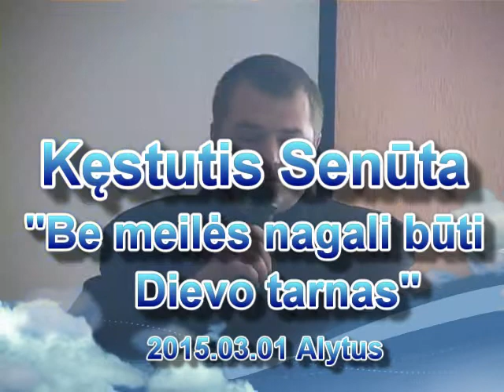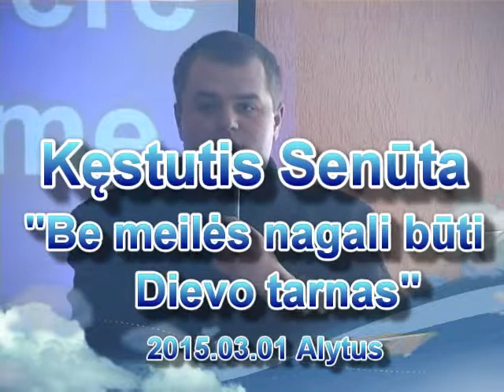"Be meilės negali būti Dievo tarnas" Kęstutis Senūta 2015.03.01 Alytus